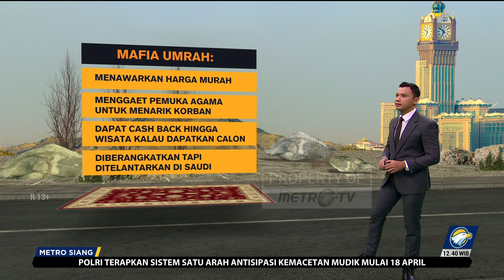Resah Jemaah Jadi Sapi Perah Mafia Umrah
MetroTV,
Pasca-pandemi umat muslim berbondong-bondong pergi ke Tanah Suci untuk melaksanakan ibadah umrah. Kondisi ini dimanfaatkan oleh sebagian oknum untuk menipu. Maka dari itu, para jemaah dihimbau untuk lebih berhati-hati dalam memilih biro perjalanan umrah.